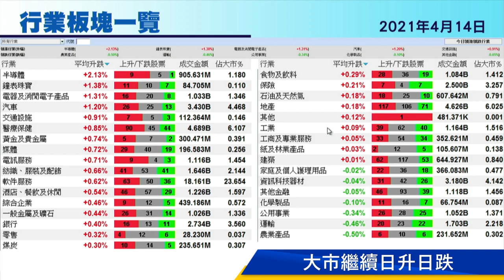今日推介瑞聲科技 | 國美零售、首程控股、舜宇光學、紫金礦業、中銀最新部署（2021年4月14日）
【香港經濟日報】《香港經濟日報》專欄作者石鏡泉（石Sir）推介瑞聲科技 （02018） ，另亦會分析國美零售 （00493） 、首程控股 （00697） 、舜宇光學科技 （02382） 、紫金礦業 （02899） 及中國銀行 （03988） 最新部署，詳情待石Sir為你分析。……（更多內容：